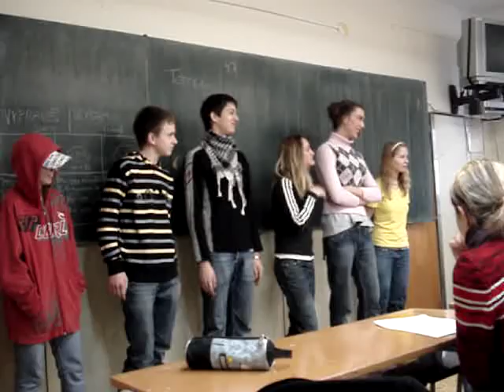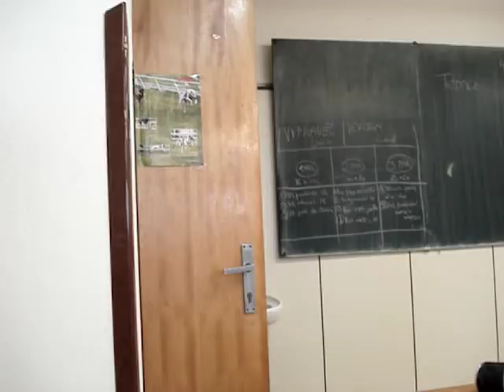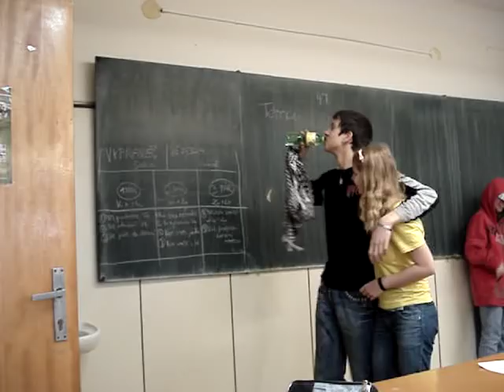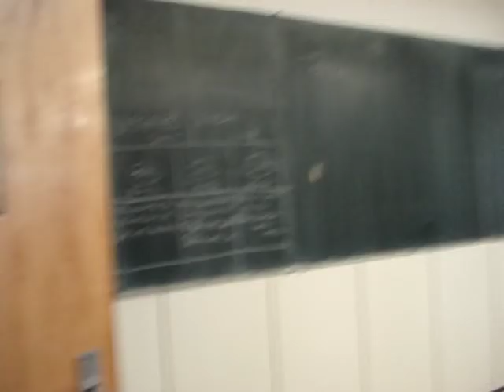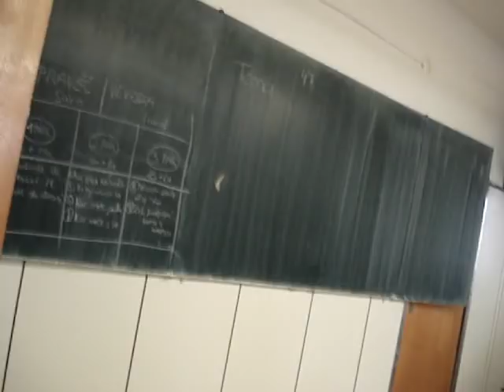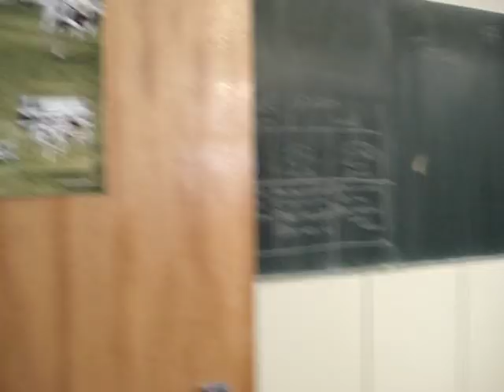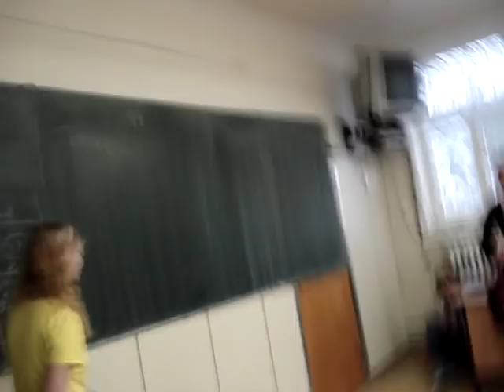veterina dekameron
tridni video dekameron se hraje i na veterině